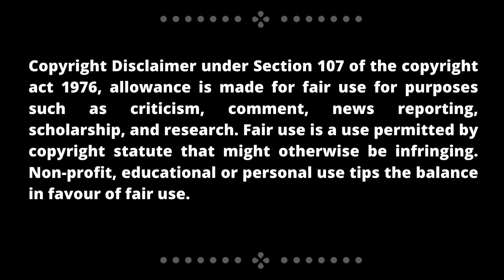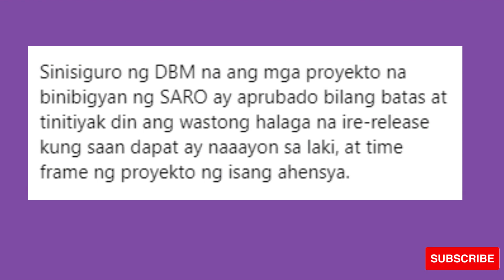ANO NGA BA ANG TINATAWAG NA SARO O SPECIAL ALLOTMENT RELEASE ORDER??/PBB UPDATE 2021/Montillana TV